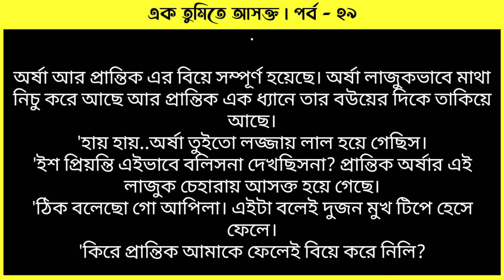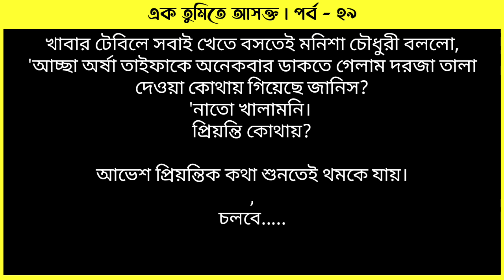অসাধারণ রোমান্টিক উপন্যাস | এক তুমিতে আসক্ত | পর্ব - ২৯ | Valobasar Golpo | VoiceIsFaruk